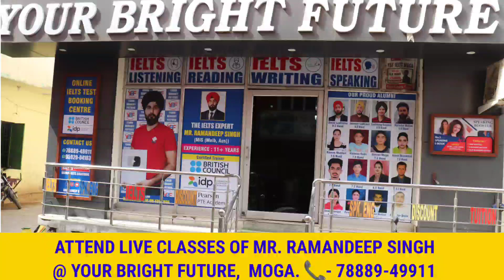Best Date To Ielts Exam | How To Prepare For Ielts Exam To Target 7.0 | Online Ielts With Ramandeep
CLASSPLUS APP

AND USE